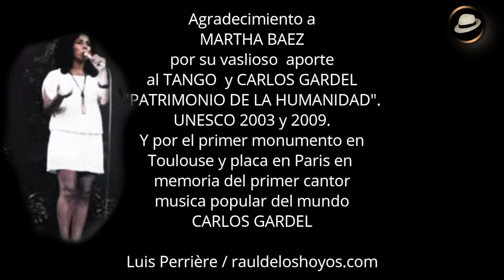MARTHA BAEZ - HOMENAJE A CARLOS GARDEL - 1984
MARTHA BÁEZ cuyo nombre completa era Martha Gloria Báez, nació en Villa Constitución, provincia de Santa Fé, Argentina. El mito CARLOS GARDEL fue su pasión. Fue psicóloga, escritora, ensayista, docente, poetisa, compositora, cantante de tangos, investigadora. En 1970, egresó de la Universidad de Rosario de la carrera de Psicología. En 1972, viaja a París, para realizar su Post-grado de Psicoanálisis en la Universidad Sorbona de París y la Universidad de Vincennes, teniendo profesores como Erich Fromm y Jean-Paul Sartre.
La labor realizada por MARTHA BAEZ y NORBERTO PERLMUTTER, su compañero de vida,  en Europa, fundamentalmente en Francia, por el tango y Carlos Gardel tuvo resultados trascendentes.  Es producto del trabajo de Martha y Norberto  la concreción del primer monumento a CARLOS GARDEL en la ciudad de Toulouse, la declaración de museo de la casa de su madre, Berthe Gardès, y la placa en la casa donde vivió en París, en 1933.
"HOMENAJE A CARLOS GARDEL"  tango con letra y música de MARTHA BÁEZ fue creado por la cantante para el long-play (larga duración, vinilo) "HOMMENAGE A CARLOS GARDEL" grabado en Francia, en 1984. Fabricado y distribuido por la discográfica Bristol Musique, de París- El trabajo que incluye 14 temas contó con el acompañamiento de Martín Ochoa en guitarra. Oscar Guidi en bandoneón. Nito Rojas en  guitarra. Jo Novés  en violon, Georges Cros en piano.

Luis Perrière
RAULDELOSHOYOS.COM-SITIO CULTURAL-SIN FINES DE LUCRO

En cada tango un pedazo de historia, un renglón de vida que los músicos, poetas y letristas componen bellamente para trenzar los renglones de tinta virtual y quedar mirándonos en este espejo musical del amor y los actos humanos. Y que no falte nunca  el abrazo tanguero.

Raúl Joaquín de los Hoyos es Patrimonio Cultural de Saladillo (2018) y Ciudadano Distinguido Post Mortem (2019).